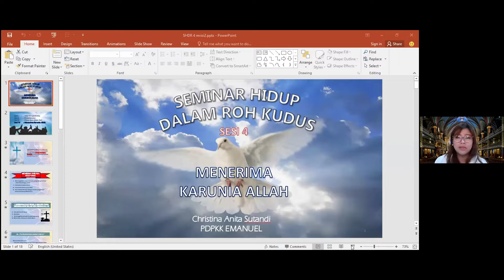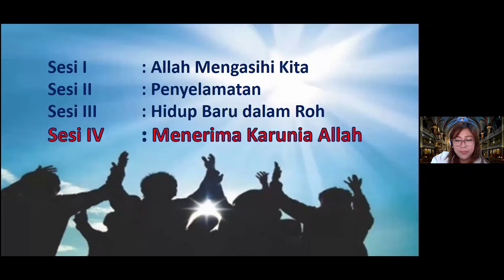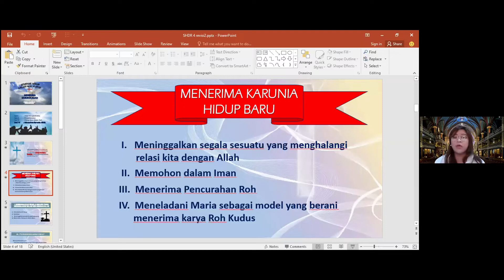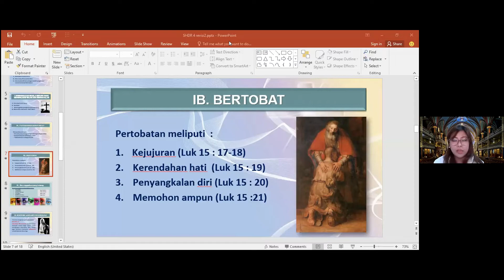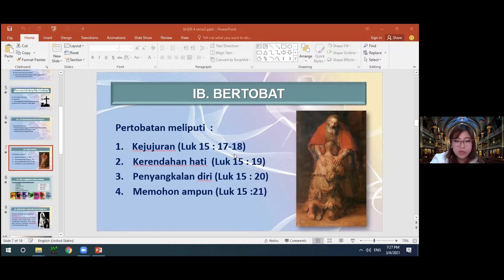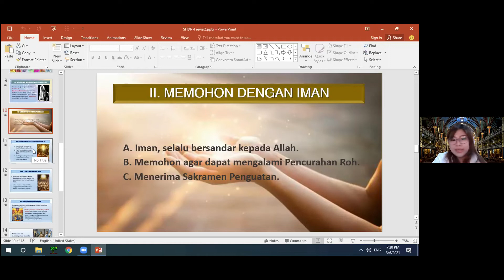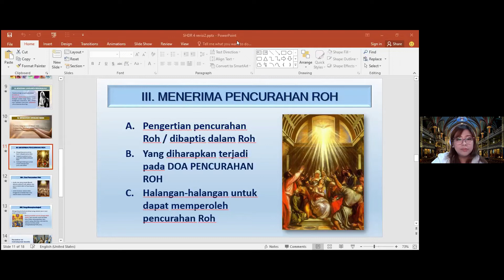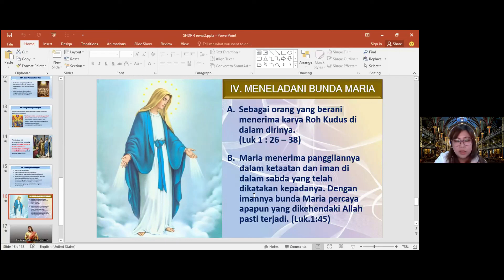Seminar Hidup Baru Dalam Roh Kudus - Sesi 4 - Menerima Karunia Allah oleh Anita Sutandi